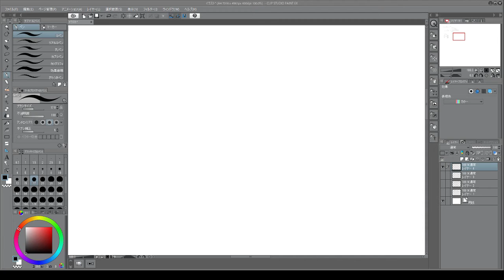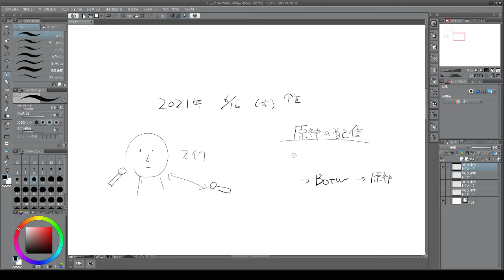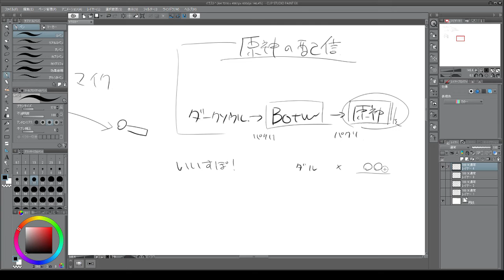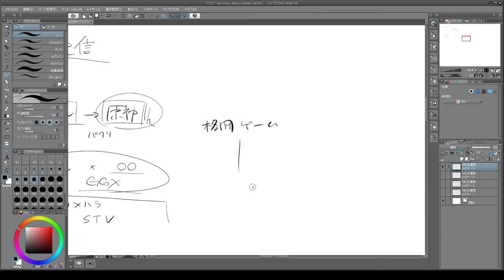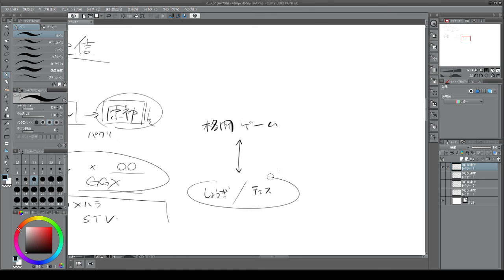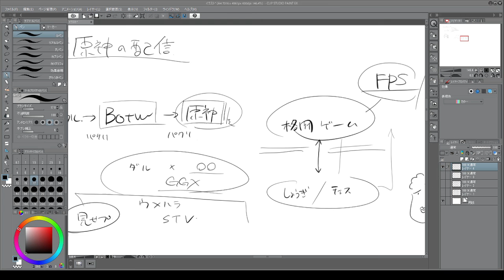Eスポと源神 2021 06 11 03 05 18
源じゃなくないかもしれない　マイクは実験で離れて収録